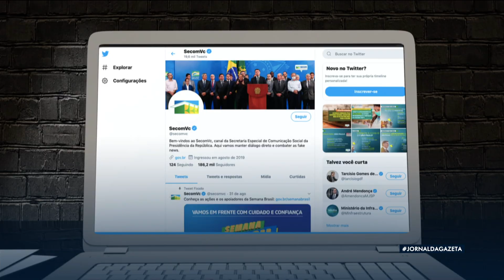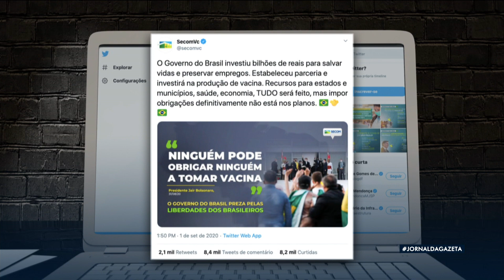A corrida mundial pela cura da covid-19 e os riscos que envolvem a produção de vacinas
Apesar dos avanços clínicos no Brasil, ainda pouco se sabe sobre a estrutura de distribuição dos imunizantes que se mostrarem eficazes contra à Covid-19. As duas candidatas mais adiantas, a Coronavac, da China e a de Oxford, no Reino Unido, estão na terceira etapa de testes com voluntários.

Enquanto isso, nos Estados Unidos, o plano é começar a vacinar a população já no final do mês de outubro. E o fato de o mundo inteiro ter se voltado, às pressas, para a produção de uma vacina que possa colocar fim à pandemia, é motivo de preocupação de especialistas.